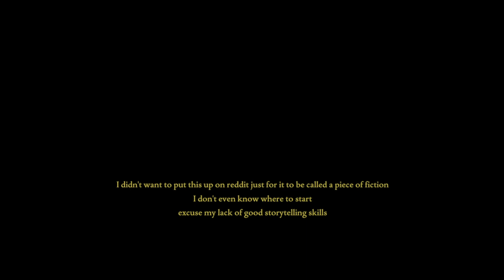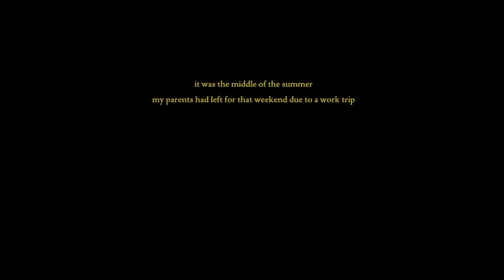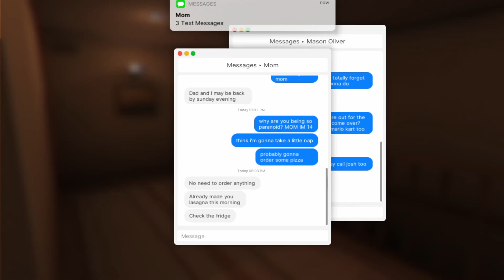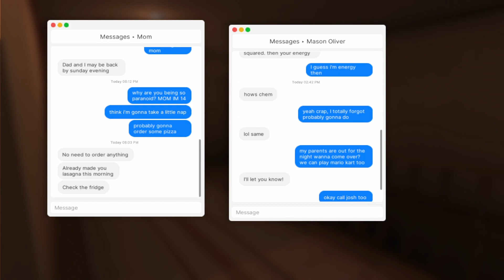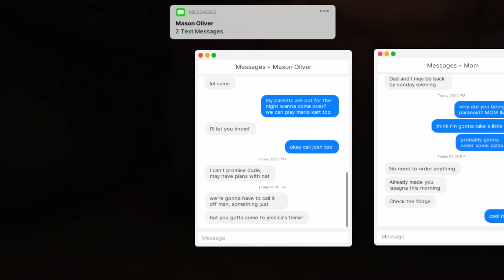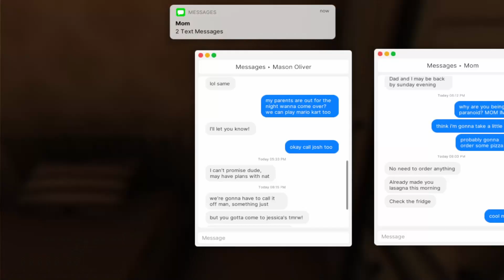Fears To Fathom: Home Alone | Craiggo Plays